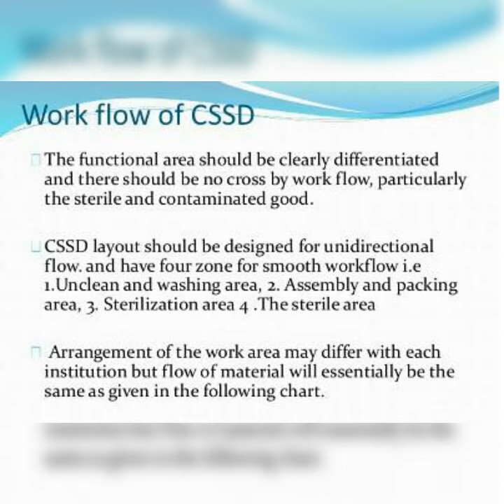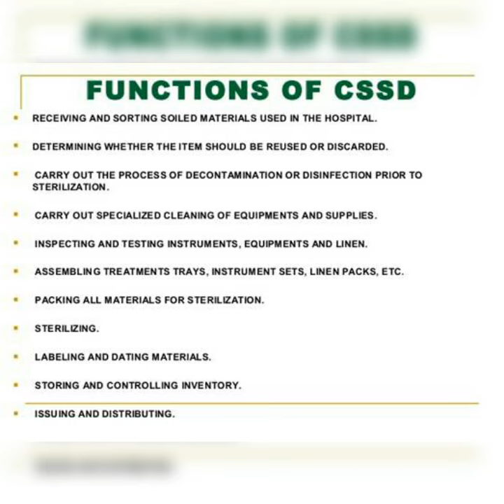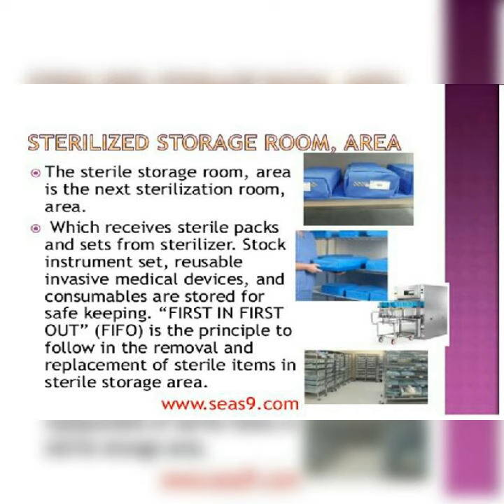CSSD layout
1. Watch for Sterilization